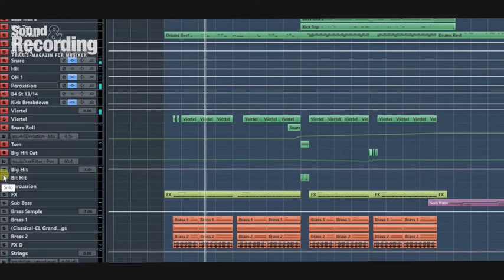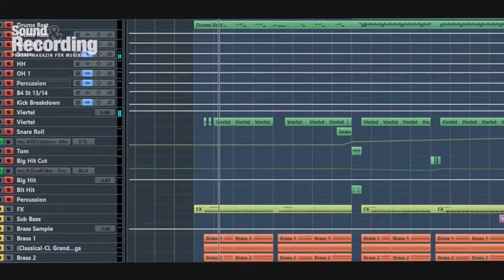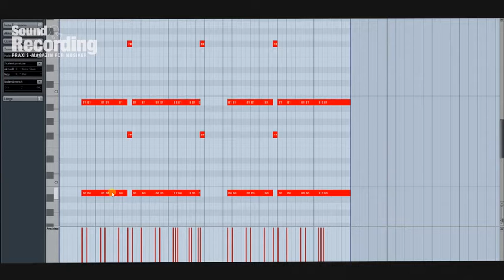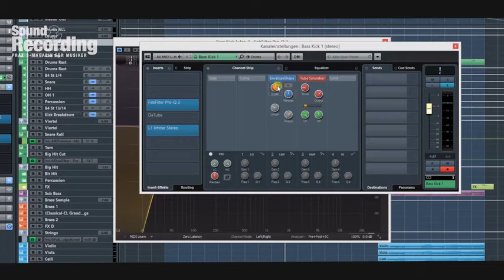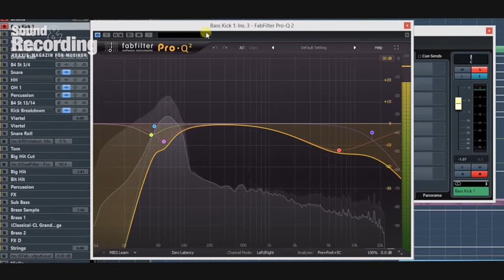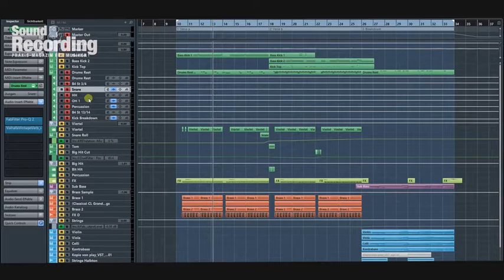DeConstructed: Dr. Dre - Talk About It Teil 2 | german/deutsch | Sound & Recording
In drei Schritten zum Hit! In dieser Workshop-Reihe zeigen wir, wie und mit welchen Tools sich aktuelle Charthits und klassische Stilrichtungen zu Hause am eigenen Rechner (nach-)produzieren lassen. In dieser Folge geht es um HipHop-Mogul und Produzenten-Legende Dr. Dre, der mit Compton im August sein vielleicht finales Werk herausgebracht hat. Wir haben uns den Track Talk About It für euch vorgenommen.